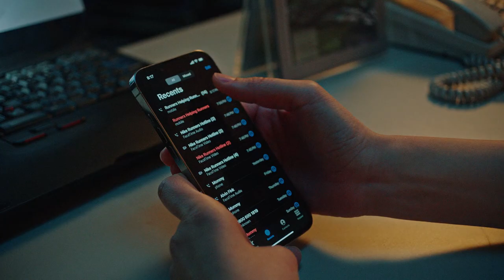"Question 1529" Nike Japan Runners Helping Runners Series starring Suguru Osako & Yuriyan Retriever.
As a runner, it was an absolute dream to be given the brief to help Nike extend the Global "Runners Helping Runners" campaign to Japan. If you're a Nike Run Club Instagram follower, you'll know Eluid Kipchoge plays the part of the "the boss" who sits in a command center where he monitors and offers tips to runners from all over the world. 2 days ago, the "Tokyo Edition" of that series was launched. In this localized version, Suguru Osako (Japan's fastest marathoner) plays the part of the boss and he's assisted by the network of Nike coaches, athletes and runners. The series starts with a Teaser, The Pilot and 4 "Runner FAQ" vignettes. Hope you like them.